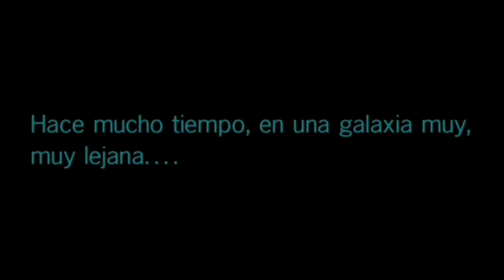Avance del libro STAR WARS THE HIGH REPUBLIC THE LIGHTSABER COLLECTION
Labibliotecadeltemplojedi.com